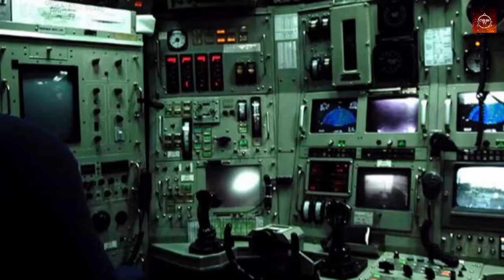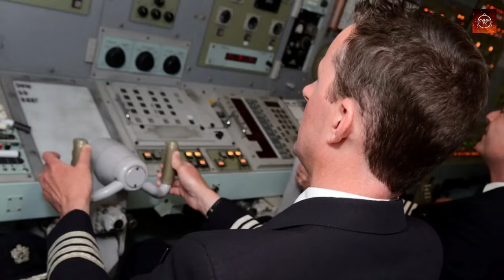Nuclear पनडुब्बी कैसे काम करती है और कैसे हमला करती है ? Submarine Miss-ile Process